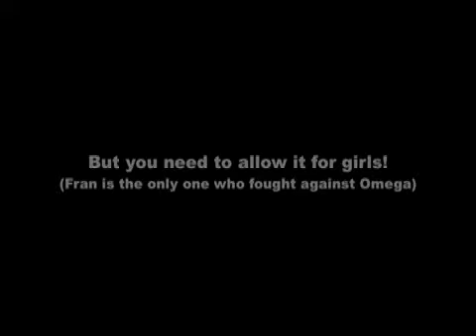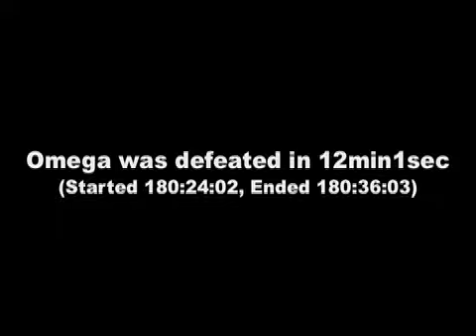FF12 Omega Mk XII: No Reverse/Buffs/Curaja (All Girls)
This is the Girls fight of 'Omega Mk XII in 10mins: No Reverse / Buffs / Curaja'.

The setup is the same as the Boys version. 'Excalibur' and 'Holy Lance' on 'White Mask' are used for recovery.

It took 2 minutes longer than the Boys version, as the Girls 'healing' attacks were blocked quite often.  But I had more fun playing the Girls version as I was kept on the edge of the seat.

Fran is the heroin in this fight, because I found it unfair that Fran's stats are so unremarkable compared to others... I wanted to give her a chance to stand out!

While Ashe and Penelo are excelling in magic powers, using them for simple sword fighting was also fun.

The result (12mins) wasn't too bad since Fran was the only girl who fought against Omega!